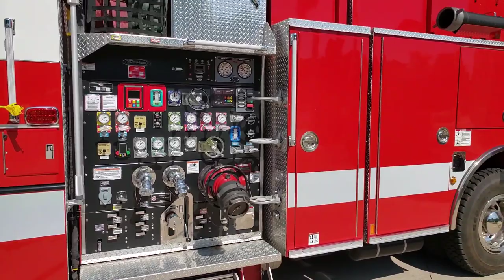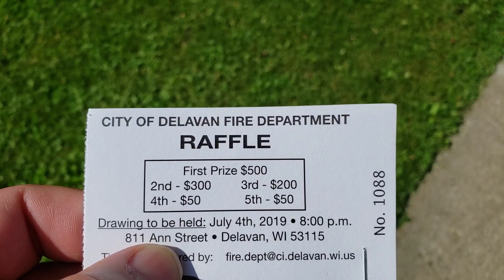4th of July breakfast at the Delavan Firehouse 2019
Wisconsin Greg takes you along to a benefit breakfast at the City of Delavan Firehouse. Come on along and check out the firetrucks.